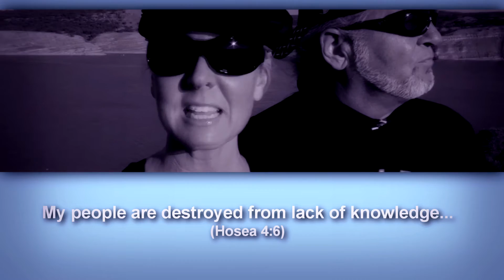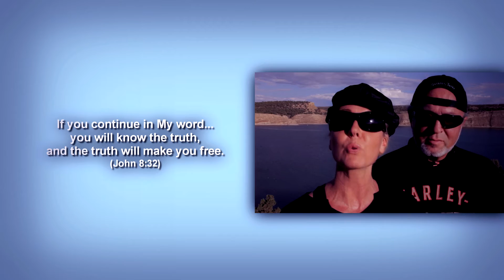Get to Know His Promises | Church On The Run With Mylon & Christi Le Fevre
Church On The Run is a Video Devotional by Mylon & Christi Le Fevre.

"My people are destroyed from lack of knowledge..." Hosea 4:6